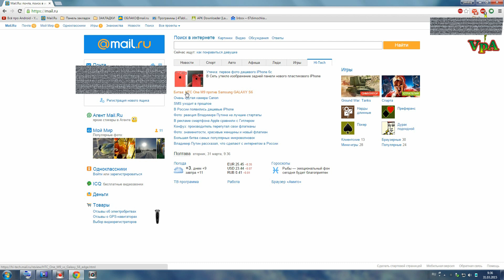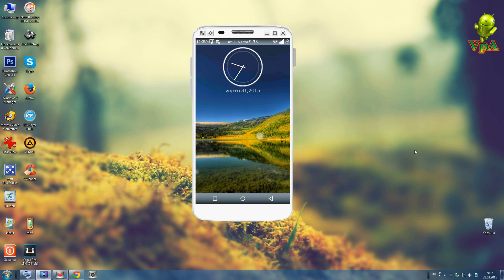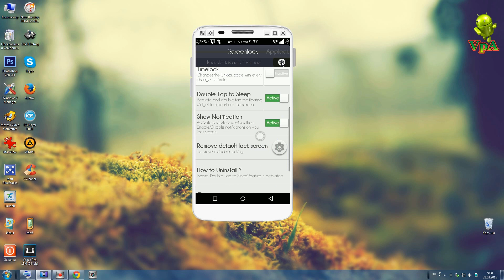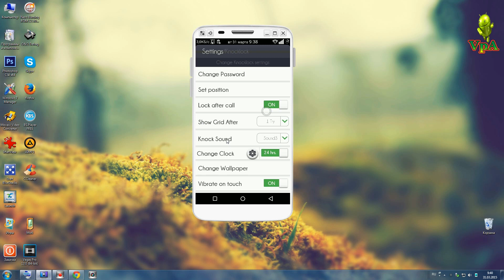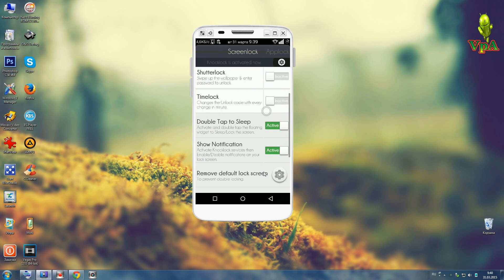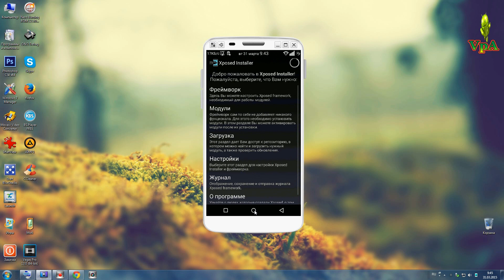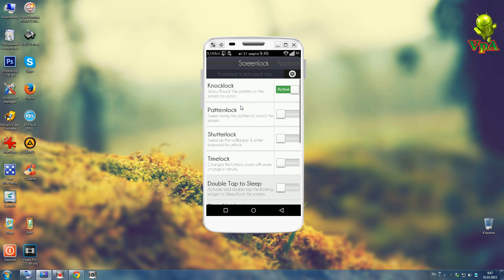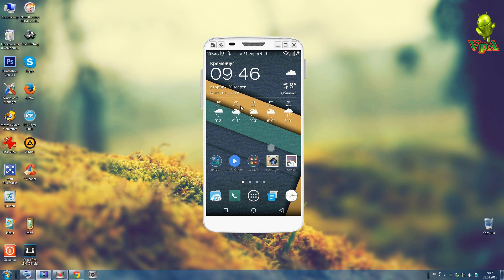Блокировка экрана и приложений по типу LG G2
Блокировка экрана и приложений как у LG G2
Другими словами по тапам на экране